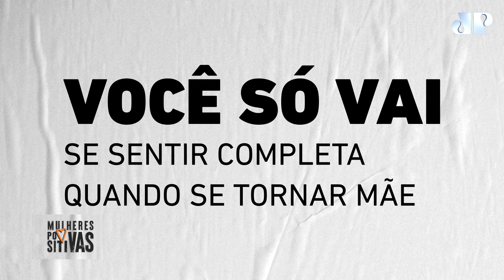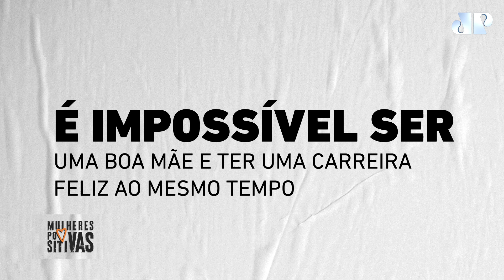Pollyana Esteves - Psicoterapeuta | Mulheres Positivas - 07/05/2023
No programa dessa semana, Fabi Saad recebe a Pollyana Esteves. A psicoterapeuta comenta as cinco mentiras que as mulheres estão cansadas de ouvir, e conta como lida com essas situações em seu consultório.